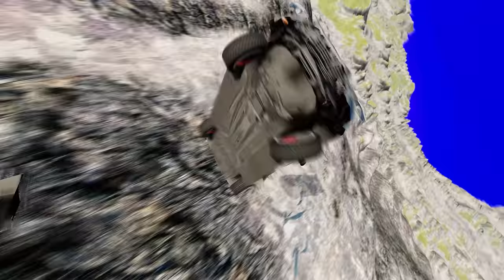Thrilling Stunts and Epic Crashes: Cars Take on the Leap of Death in BeamNG.drive #806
Hey guys, have you ever heard of the game "BeamNG.drive"? Well, let me tell you about the thrilling stunts and epic crashes that cars take on in this game. It's a simulation game where you can test the limits of your driving skills by performing death-defying stunts and witnessing jaw-dropping crashes.

But here's the catch, the most exciting part of the game is the "Leap of Death". It's a ramp that launches your car into the air, and if you're lucky enough, you'll land on the other side. It takes courage and precision to conquer this stunt, but the adrenaline rush is totally worth it!